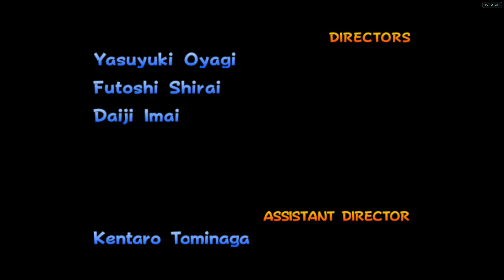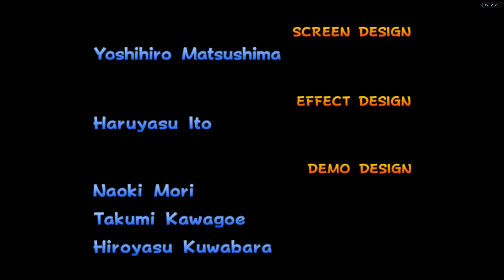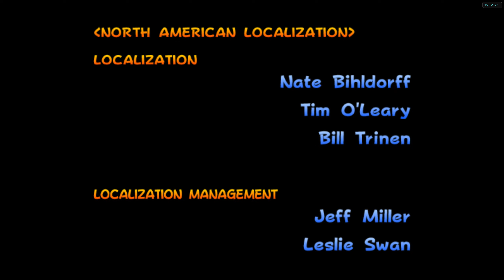Mario Kart: Double Dash!! in Dolphin (in Fedora Linux)